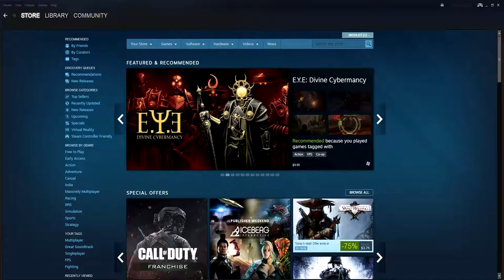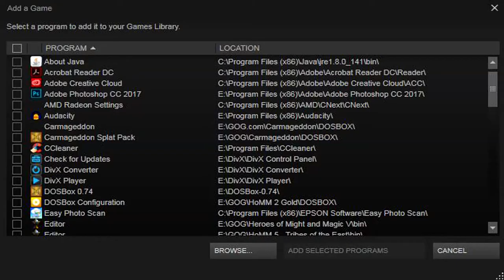Steam Vs GOG Part 1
The next installment in the Vs series; Steam vs GOG.com